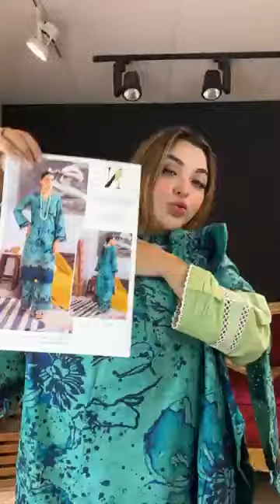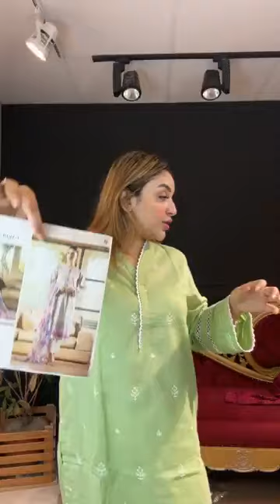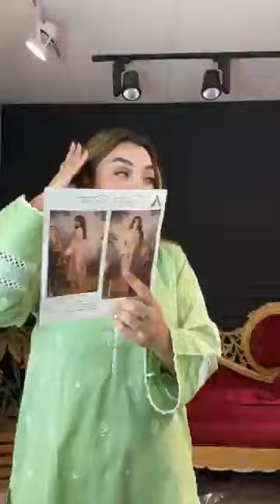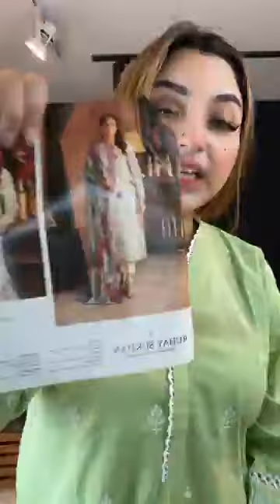Sale sale sale Dhamaka Discount Sale Mixed Collection 2024🔥⭐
Our E courier Partners:
1)Amazon(For Outside Bangladesh)
2)DHL(For Outside Bangladesh)
3)Redx(For Outside and inside Dhaka)
4)Pathao(For Outside and inside Dhaka)
5)Steadfast(For Outside and inside Dhaka)
6)Din Express(For Inside Dhaka)
7)Queen's Express(For Inside Dhaka)
Our Branches:
1. Rupayan Shopping Square
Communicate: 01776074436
2.Shimanto Shambhar Shopping Complex
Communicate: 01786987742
3.Grand Zam Zam Tower
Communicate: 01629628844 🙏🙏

দৃষ্টি আর্কষণ...